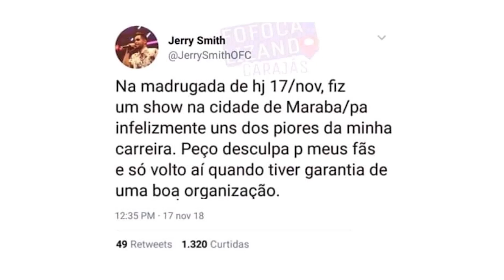SHOW JERRY SMITH CANCELADO